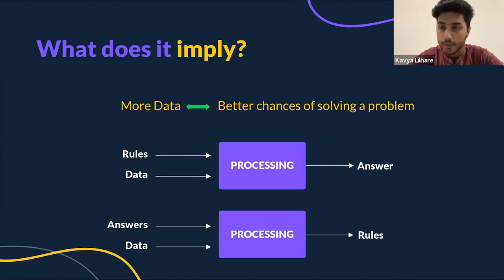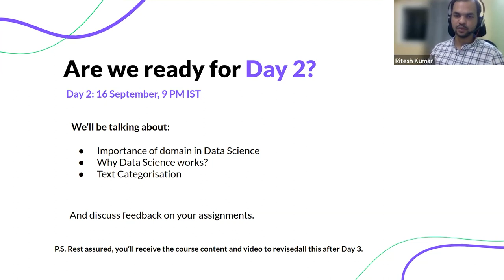Data Science Highlight Reel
We had a blast 💥on Day-1 of our Data Science Bootcamp!

💯% of learners rated it 4 and above (out of 5!)

75% of them thought they learnt something new 💡

87.5% said they’d want their colleagues and friends to attend the bootcamp 🧑‍🤝‍🧑

On Day-2, we plan to take it a notch up with AI/ML expert Ritesh Kumar as he talks about the importance of domains in Data Science and takes you through Text Categorization.

Register for the bootcamp below (🤫 we have free resume templates and skillsheet in store for you too!)